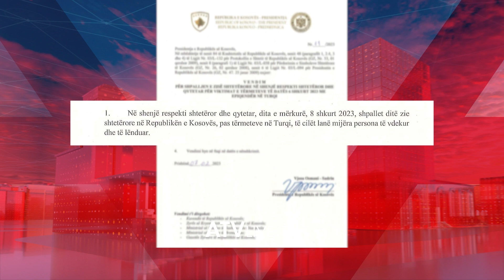Qytetarët e Kosovës kanë nisur grumbullimin e ndihmave për t’u ndihmuar qytetarëve të Turqisë